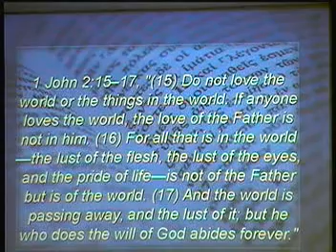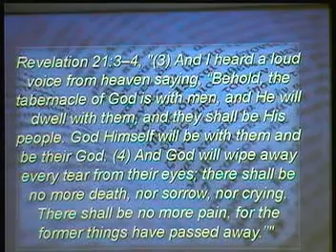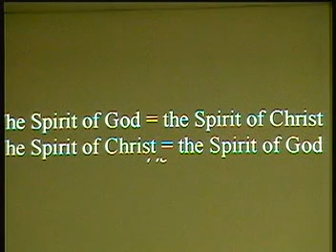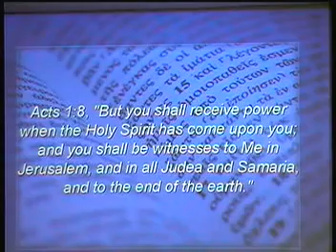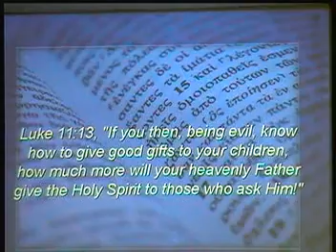Romans 8:5-11 ~ War and Victory ~ February 16th, 2020